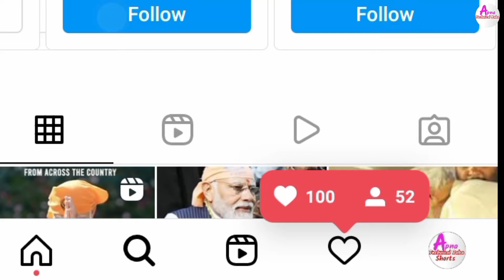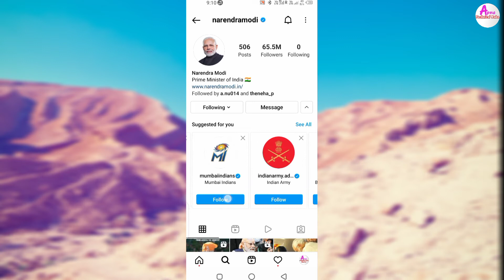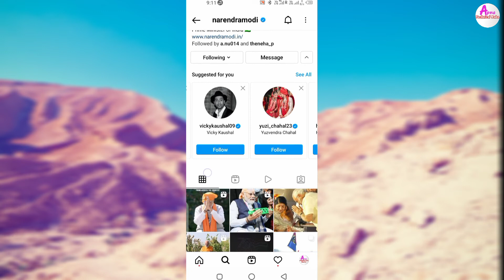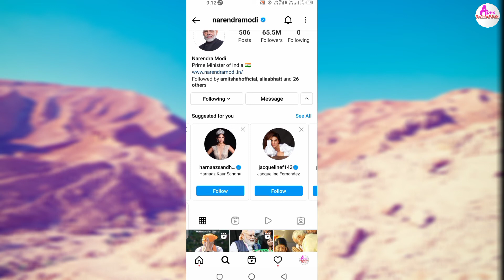बस 1 घंटे में 1k Followers | Instagram Followers Kaise badhaye | How to increase instagram followers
👉 Hello Guys aaj me apko batane bala hu ki ap instagram followers kaise badhayenge jisse apko bahut jyda followers milega

👉 Namaskar Dosto welcome to the channel -Apna technical baba🙏❤️

👉 Social Contect:-